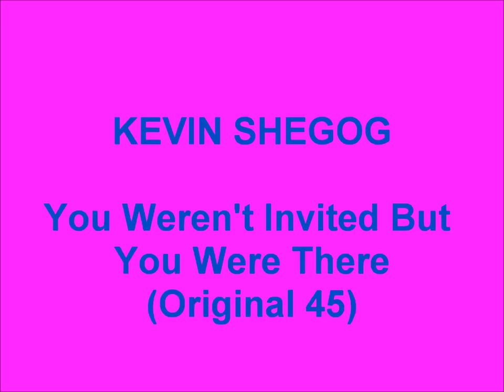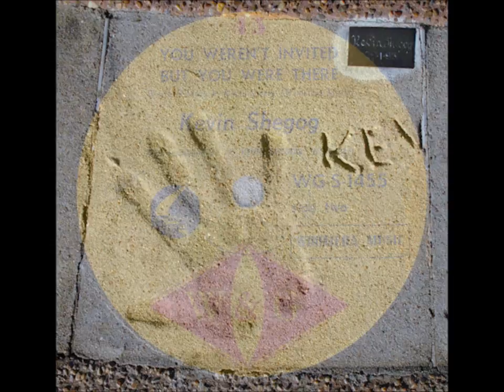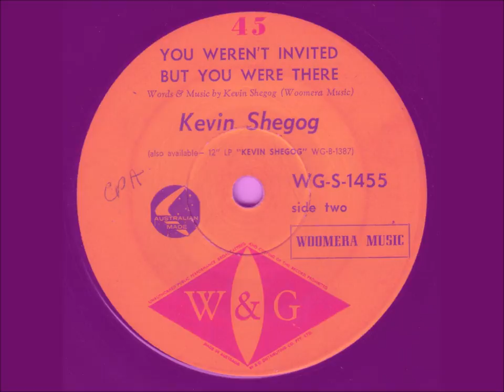Kevin Shegog - You Weren't Invited But You Were There (Original 45)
Kevin Shegog was an Aussie country music artist with a rich, deep baritone voice.
He was born in Tasmania, but moved to Victoria, where he developed a very strong following.

Kevin was inducted into the Australian Country Music Hands of Fame in 1983, and he passed away in 2000 at the relatively young age of 67.

This track was written by Kevin and was released in Australia in 1962...it was the flipside of a W&G single, WG-S-1455.
The A. side was Kevin's version of "Wolverton Mountain", which I've also uploaded to YouTube.

This upload is ffrom the original 45.